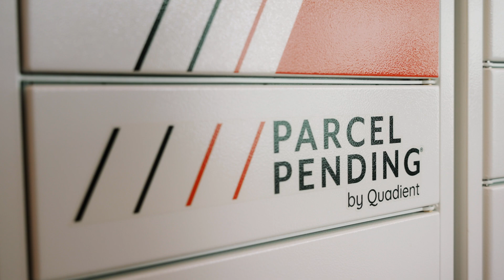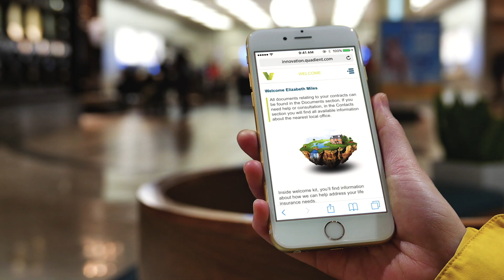Quadient : vidéo de marque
Quadient est une plateforme mondiale d'automatisation facilitant des interactions professionnelles sécurisées et durables à travers des canaux numériques et physiques.

Quadient accompagne les entreprises de toutes tailles dans leur transformation numérique et leur croissance, en augmentant leur efficacité opérationnelle et en créant des expériences client significatives.